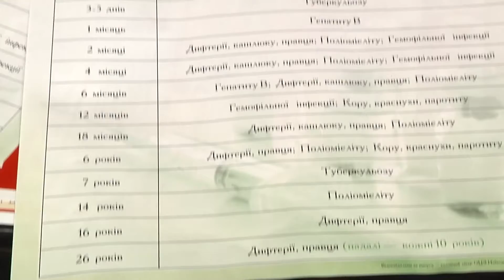24 березня відзначають Всесвітній День боротьби з туберкульозом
24 березня відзначають Всесвітній День боротьби з туберкульозом. В Україні на цю недугу зареєстровано більше 30 тисяч хворих. І це лише офіційна статистика.  Ще приблизно 25% інфікованих залишаються невиявленими.   В Хмельницькій області статистика краща.